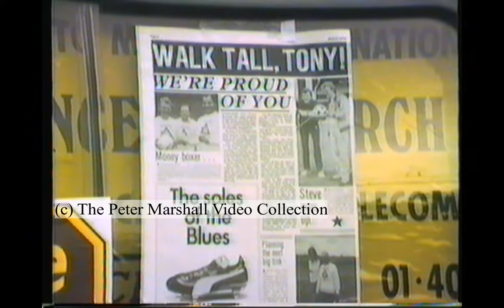[1986][Rare] Chelsea FC - Stamford Bridge - Open Day - Tony Russell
Ladbroke International hotel (Wembley??) Stamford Bridge Open Day. East stand. Great Western Motors van. Fund-raising for the Cancer Research Campaign. Queues. Supporters. Supporters United. Football program seller's merchandise. Cafeteria. Under the East stand. Stairway. Seven-a-side exhibition games. First and second team players. View of game from East stand. Seated supporters. Fun-fair. Pat Nevin signing autographs.
(Raw and unedited video footage filmed in the Summer of 1986.) (In 1986 Tony Russell embarked on a 2500 mile tour of all ninety-two football league clubs sponsored by the Football Association - walking to each one in aid of cancer related charities. The aim of the walk also being to improve the image of football with the assistance of the clubs themselves and football supporters through 'Supporters United'.)
Unfortunately the planned documentary failed to materialize and the Super VHS tapes lain unseen and forgotten in a cardboard box up until late last year when they were retrieved and the video digitized and up-graded with up-scaling and colour enhancement.